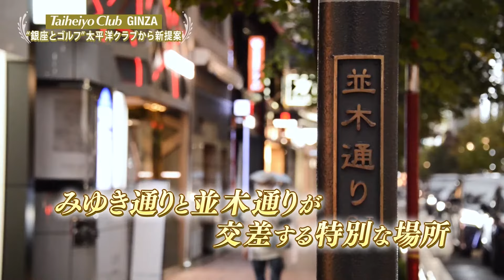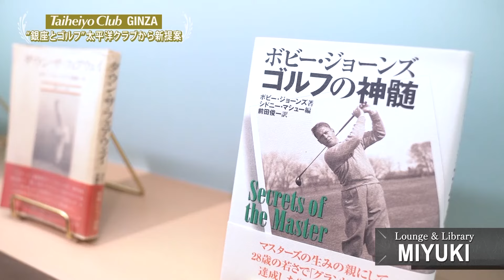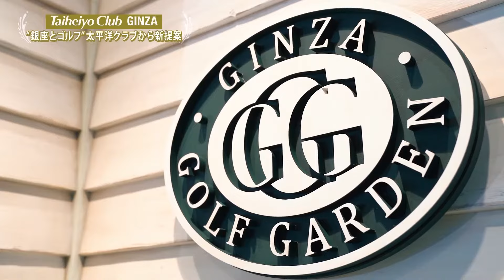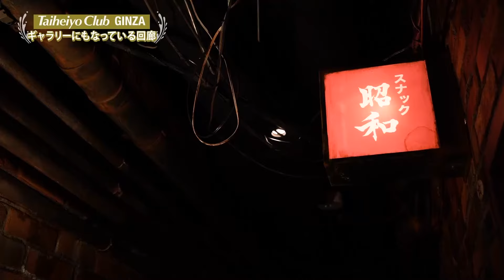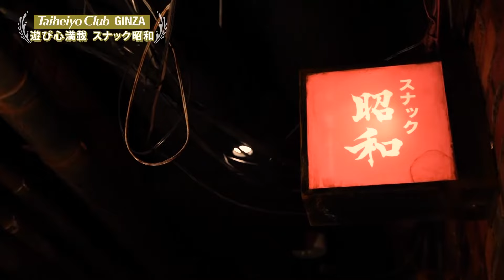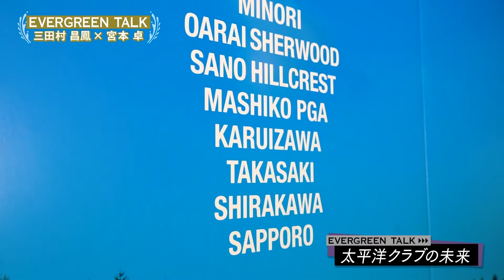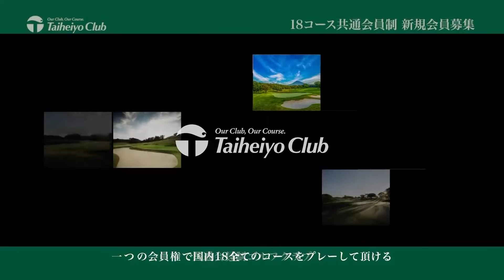ノスタルジーな世界観を体験してみませんか？｜EVERGREEN CLUB 太平洋クラブ銀座 #4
太平洋クラブ銀座"GINZA GOLFING SOCIETY"の詳しい入会、詳細はこちらのURLからお願い致します。

ギャラリーにもなっている回廊。飾られている写真は購入可能！
ゴルファーたちのディズニーランドと言わしめる理由の1つにもなっている、
1970年代の銀座をイメージした、遊び心満載の「スナック昭和」。

“まさに銀座でゴルフ”がコンセプトの「GINZA GOLF GARDEN」。
世界のトッププロも愛用するトラックマンを搭載したシミュレーションゴルフを愉しめる！
また、個室として貸し切ることもでき、周りの目を気にせずに銀座のど真ん中で打ちっぱなしが出来ます。

ゴルフ記者会の重鎮であるゴルフジャーナリスト三田村昌氏と
世界ゴルフ殿堂選考委員でもあるゴルフフォトグラファー宮本卓氏による本音トーク。
最後のテーマは「太平洋クラブの未来」について。
太平洋クラブが銀座に拠点を構えたことで目指す、これからの100年とは...？